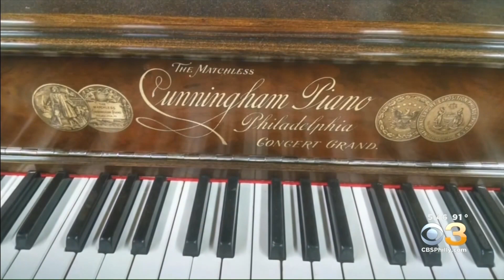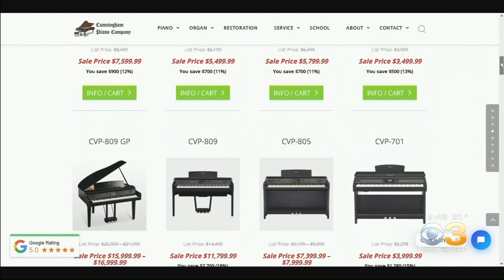Cunningham Piano Company on CBS news Philadelphia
CBS news wanted to find out why people feel better when they play piano? Also, why is now is the perfect time to begin playing piano or keyboard. They turned to Cunningham Piano Company for answers!